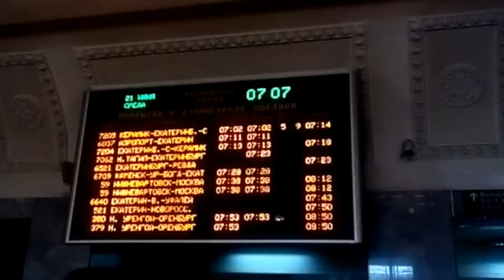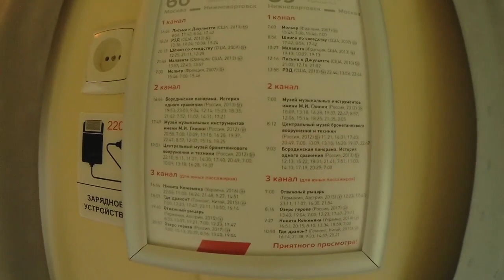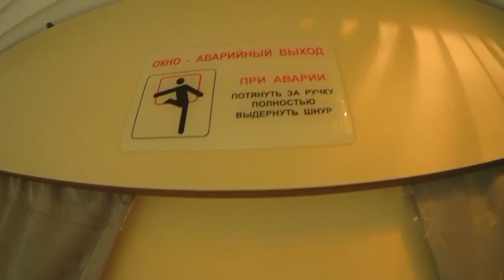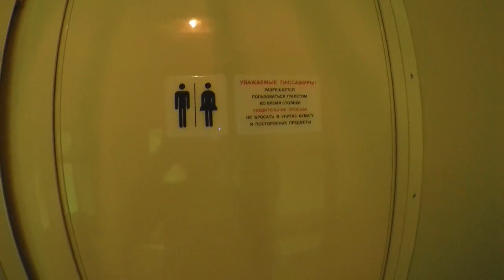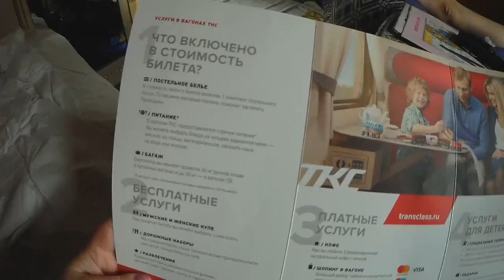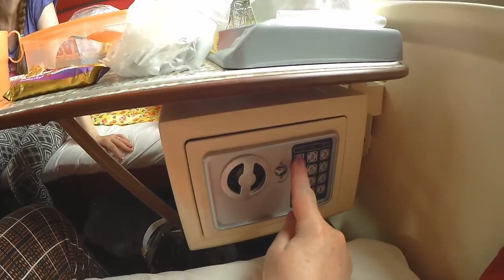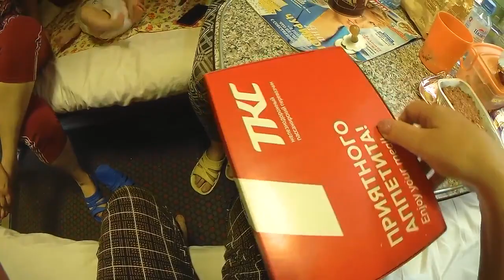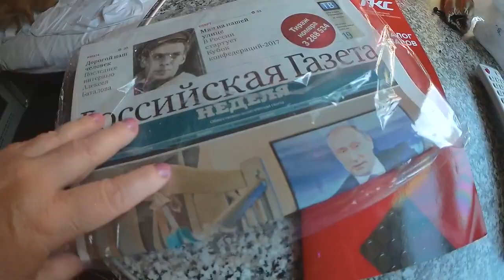Фирменный поезд № 59, Нижневартовск-Москва.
Еду  до Москвы на фирменном поезде  №59 Нижневартовск-Москва, купейный вагон 14.
В пути от Екатеринбурга до Москвы чуть более суток, вот я и сделала обзор вагона в котором ехала.
Возможно, кому то этот обзор пригодится и захочет тоже купить билет на этот поезд..